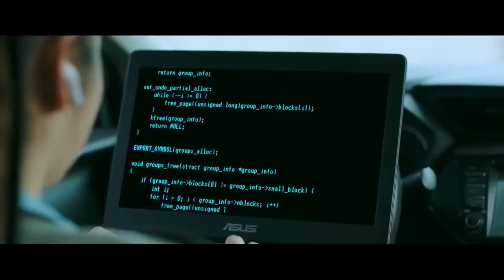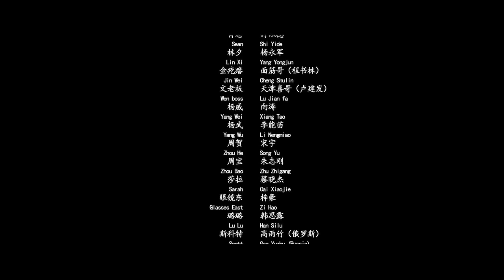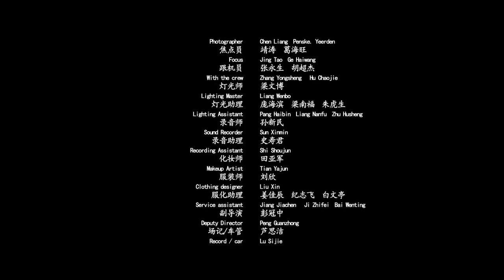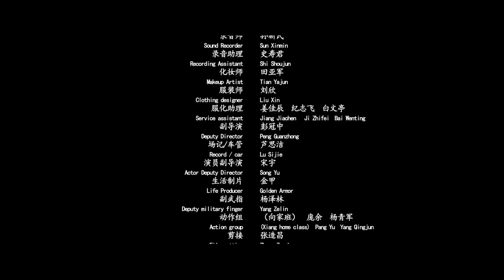VJ ICE P OMUTAKA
its a simple thriller